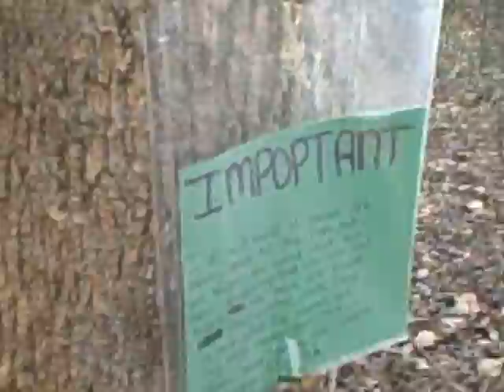my awsome woods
my woods